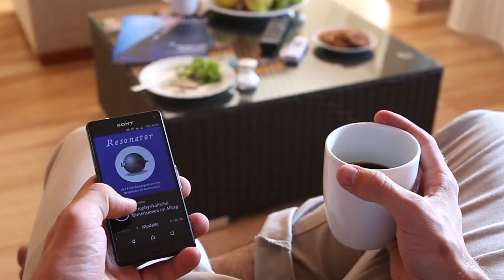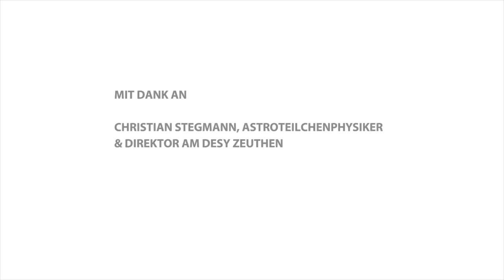Mein Haus, das Universum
Astrophysiker verstehen unser Universum dank modernster Technologien immer besser. Trotzdem bleibt es für viele von uns ein Raum unvorstellbarer Dimension. Das Video „Mein Haus, das Universum“ holt die Relationen von
Planeten und Sternen zueinander in unsere direkte Lebenswelt.

Produktion und Konzept: Johanna Barnbeck
Sprecher Podcast: Christian Stegmann, Astrophysiker und Direktor am DESY Zeuthen
Protagonist: Jon Schnäcker
Video-Assistenz und Nachbarin: Anna Tremper
Projektleitung Helmholtz: Rebecca Winkels

Video: Helmholtz-Gemeinschaft, CC-BY 4.0